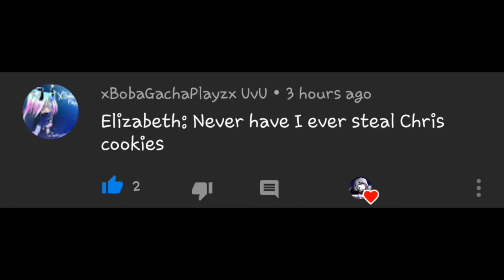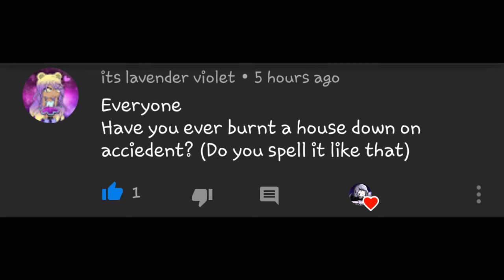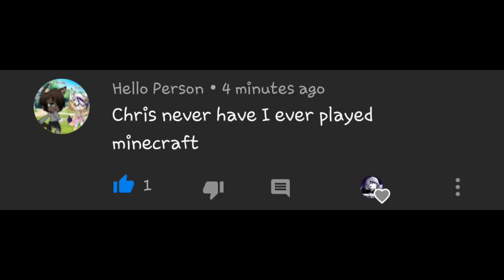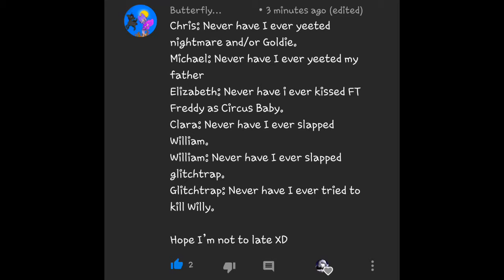Afton Family| Never Have I Ever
The Music on the video : Barbie girl